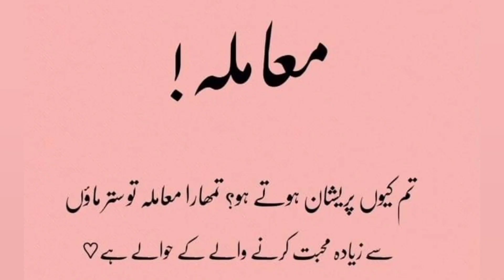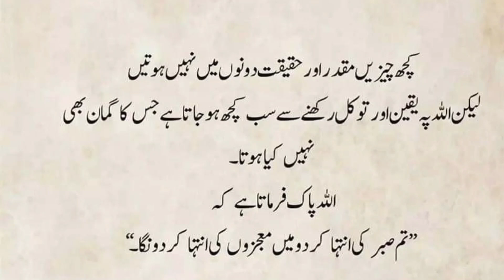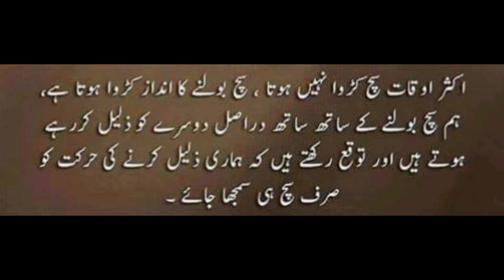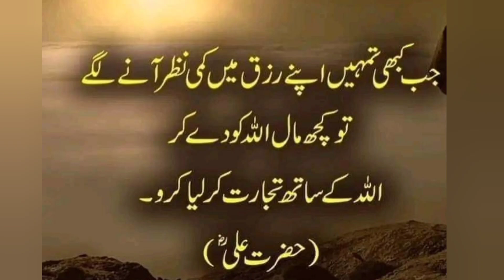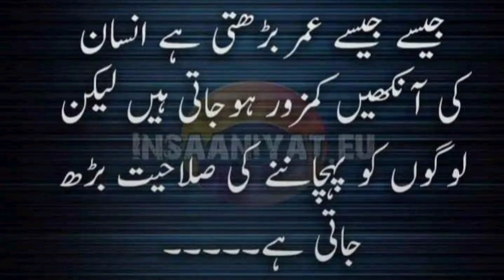Best Deep Islamic Quotes || Deep Golden Lines